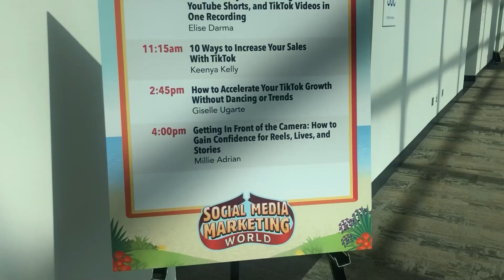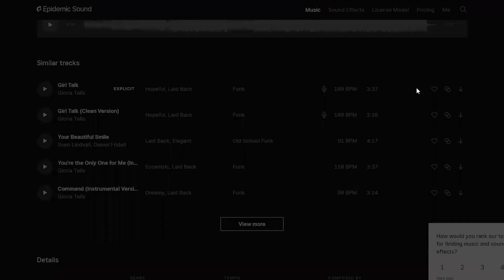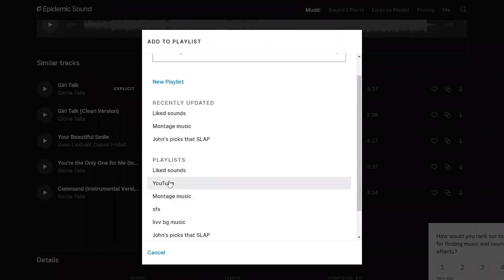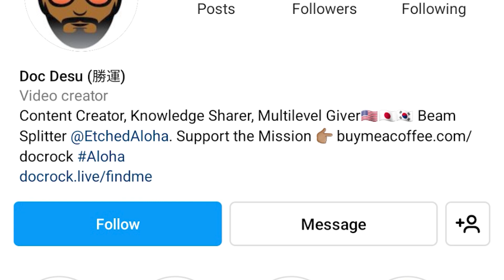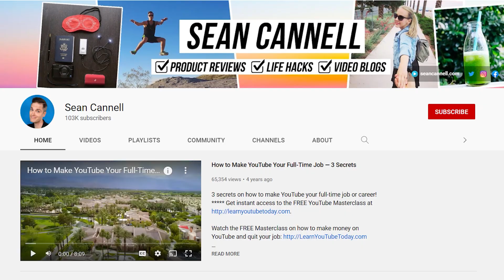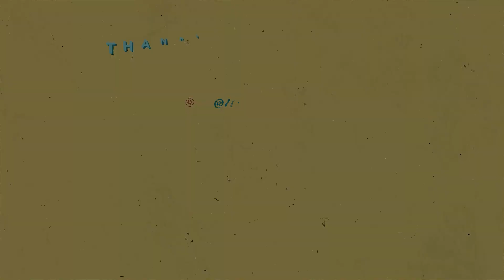CAN'T BELIEVE I SPOKE AT A CONFERENCE | Lessons I learned speaking at Social Media Marketing World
I still can't believe I spoke at Social Media Marketing World, the biggest conference in San Diego for Social Media Marketers. Let's go to the conference together in this vlog while I share with you what I learned about being a conference speaker!

 MORE MILLIE!